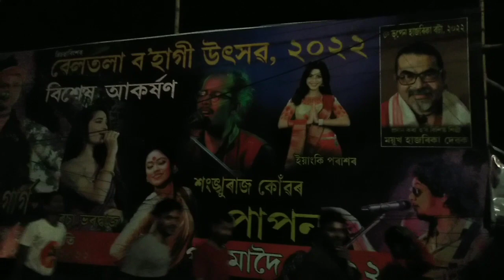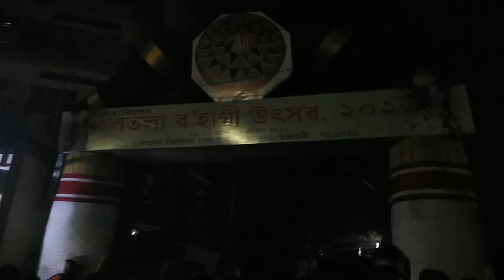Zubeen dar beltolar bihu program2022.জুবিন দাৰ বেলতলা বিহুৰ সংগীতানুষ্ঠান২০২২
বেলতলাবহাগী উৎসৱ ২০২২
বেলতলা গুৱাহাটী২৮
Beltola Guwahati#-28